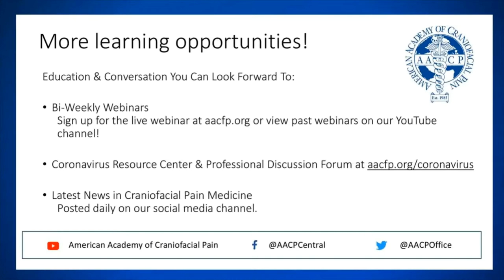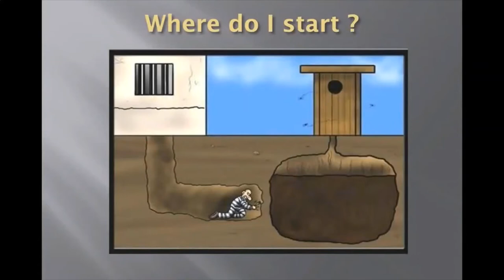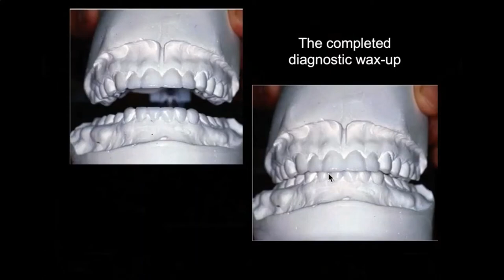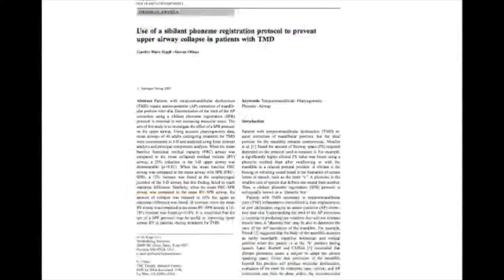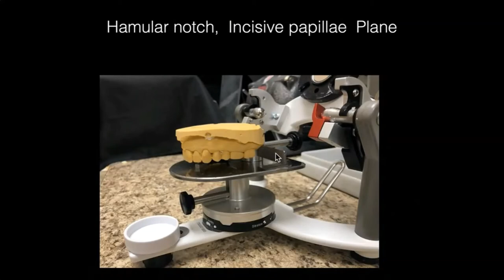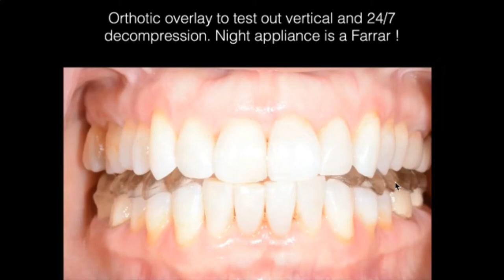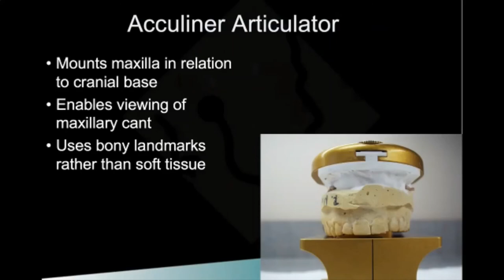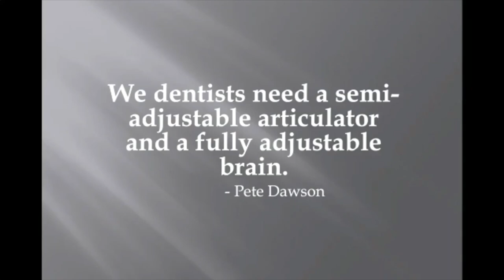Vertical Dimensions and Our Fear of Heights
About the Presenter:

Dr. Kevin Mueller has maintained a successful private dental practice in Phoenix, Arizona since 1980, focusing on occlusal concepts, reconstruction, cosmetics and implantology. Dr. Mueller holds Diplomates in the American Board of Craniofacial Dental Sleep Medicine, the American Academy of Dental Sleep Medicine and the American Sleep and Breathing Academy, and is recognized as a Fellow in the American Academy of Craniofacial Pain. His practice currently provides treatment for Craniofacial pain disorders, Sleep Disordered Breathing and advanced restorative reconstructive dentistry.​​​​​​​
​​​Learning Objectives

1. Understanding equipment necessary for altering vertical occlusion
2. The correct records that should be completed
3. The importance of bite records in these cases
4. Airway considerations in restorative dentistry
5. Temporary construction of prototype is the key